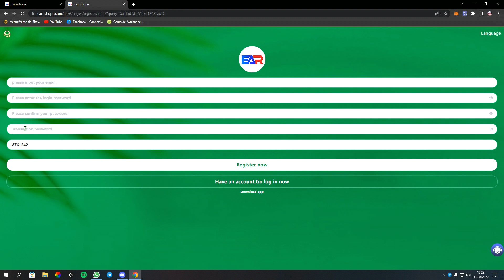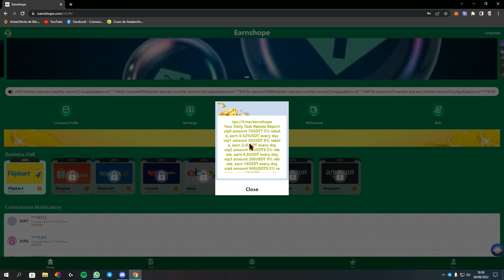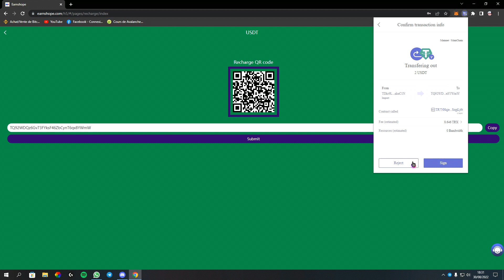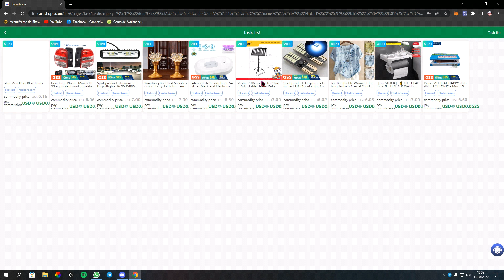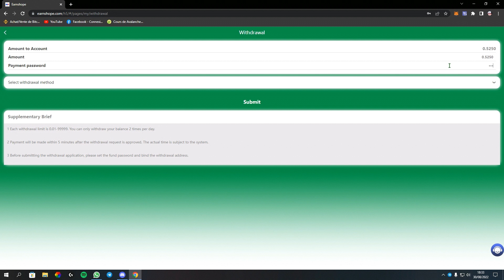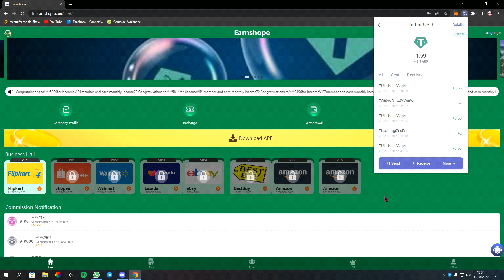طريقة لكسب المال 💵🤑✌ | EARN SHOPE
🔗  Code: 08485d

Sign up to give 5USDT

Minimum withdrawal 0.01USDT, 0% withdrawal fee

vip0 amount 7USDT7.5% rebate, earn 0.525USDT every day
vip1 amount 30USDT 8% rebate, earn 2.4USDT every day
vip2 amount 80USDT8.5% rebate, earn 6.8USDT every day
vip3 amount 200USDT 9% rebate, earn 18USDT every day
vip4 amount 600USDT9.5% rebate, earn 57USDT every day
vip5 amount 1500USDT10% rebate, earn 150USDT every day
vip6 amount 5000USDT15% rebate, earn 750USDT every day
vip7 amount 10000USDT18% rebate, earn 1800USDT every day

Invite friends to enjoy tier 3 rebates. 12% rebate for first-level members--3% rebate for second-level members--2% rebate for second-level members

كلمات لن تفديك في شيء

play to earn world,
play to earn jumping aqua axie infinity slp ez dotph,